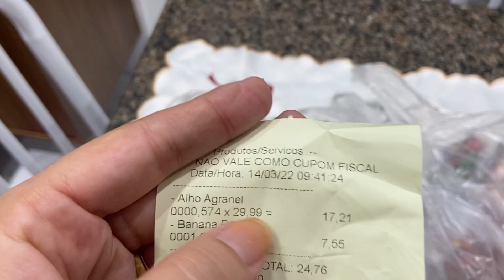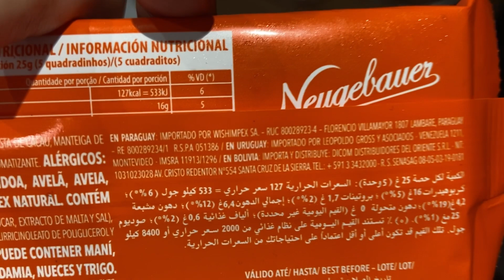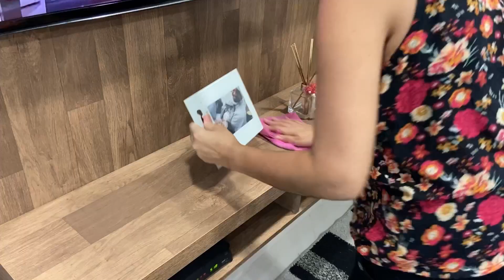Vlog: Rotina do lar| Limpeza e organização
Deus é sempre muito bom! Vamos limpar e organizar a casa meninas? 🥰

🌺Posso te pedir um favor?🙏
🌺Compartilhe! 💖

Muito obrigada, que Deus te abençoe em nome de Jesus! 💖

Provérbios 31:27